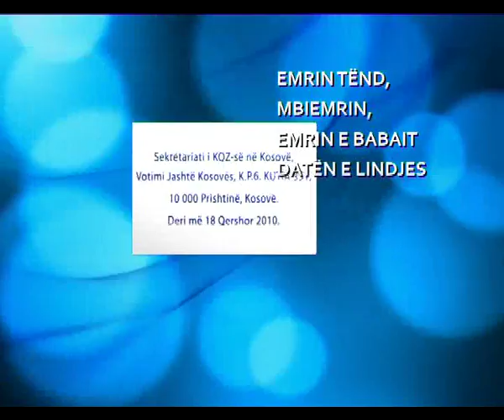Komisioni qendror i zgjedhjeve ne Republiken e Kosoves